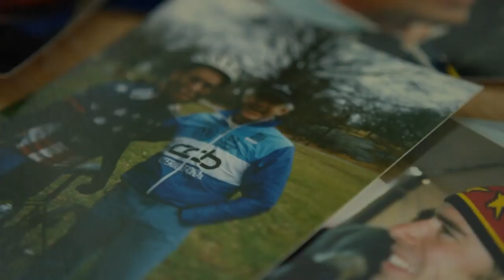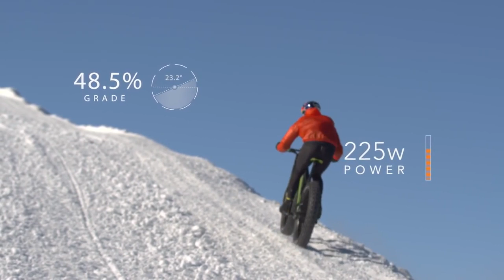Fat bike Fatbike bestfatbike_com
FATBIKE.. ARE YOU UP FOR THE CALLENGE ?
ELECTRIC 48V MOTOR 750W EXTREME ALL TERRAINS